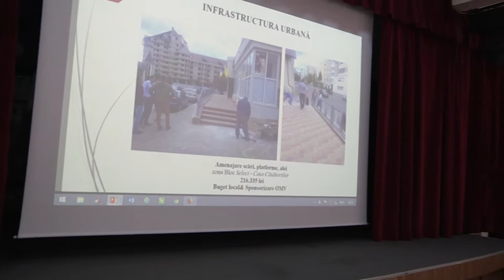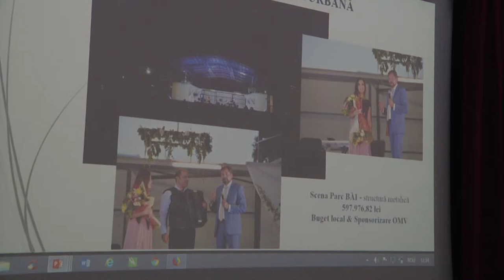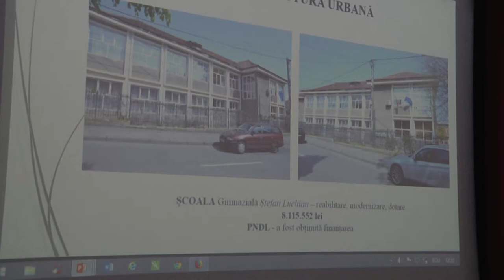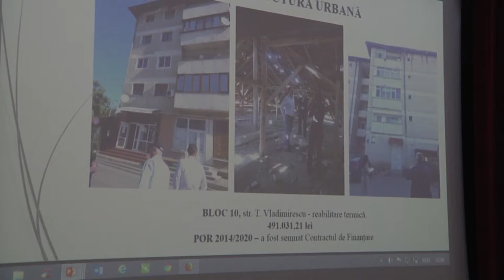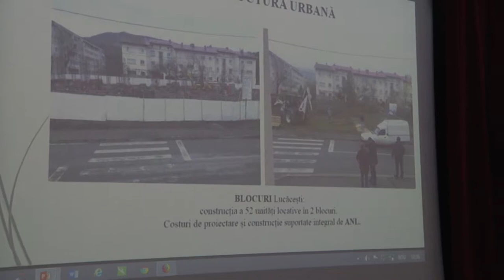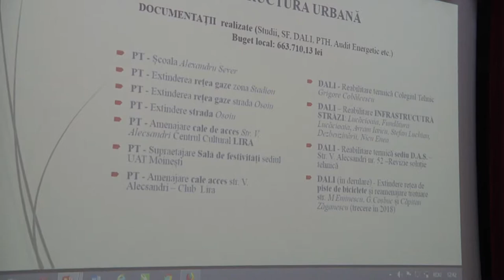LA MOINESTI Sedinta Consiliului Local din 25 mai FILMARE EXCLUSIV TV UHD 4K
LA MOINEȘTI, județul Bacău, Ședința Consiliului Local din 25 mai 2018 FILMARE EXCLUSIV TV UHD 4K.

Cu stimă,
echipa Exclusiv

Vizionare plăcută !